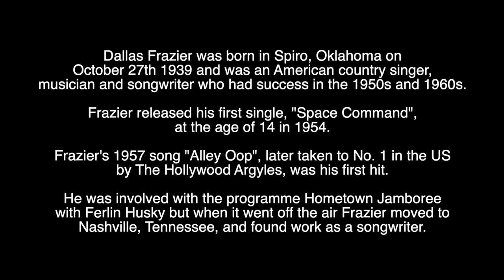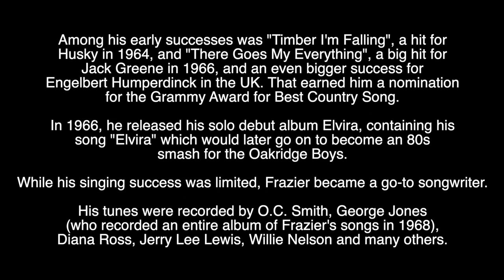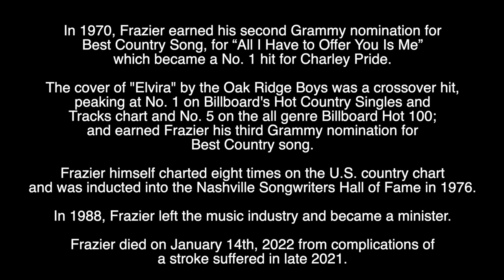DALLAS FRAZIER - R.I.P - TRIBUTE TO THE AMERICAN COUNTRY SINGER & SONGWRITER WHO HAS DIED AGED 82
Tribute to the American Singer-Songwriter who has died aged 82.